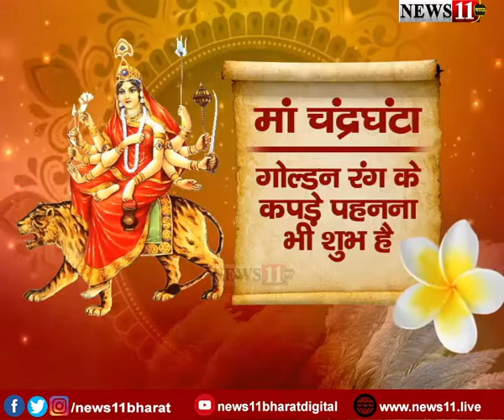नवरात्री के तीसरे दिन मां चंद्रघंटा की पूजा- श्रीनाथ जी महाराज